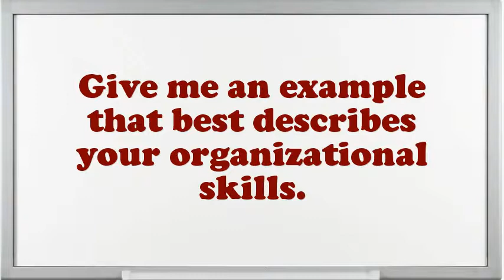Mortgage Consultant Interview Questions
Interview Questions for Mortgage Consultant.What are your professional objectives for an Mortgage Consultant?Example when you went above and beyond the call of duty.What was the most complex assignment you have had?What would be your leading endowment as an Mortgage Consultant job?Give me an example of a stressful condition for Mortgage Consultant?